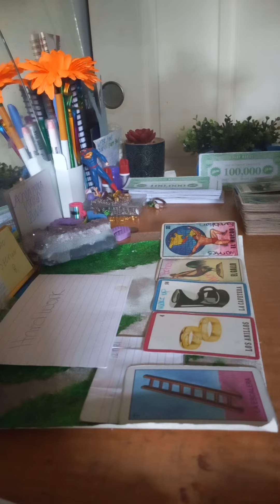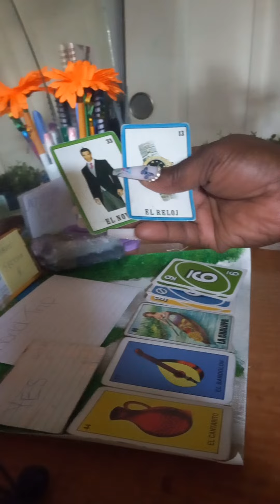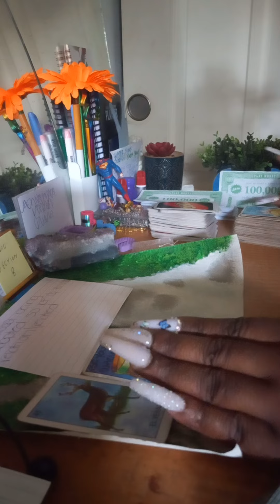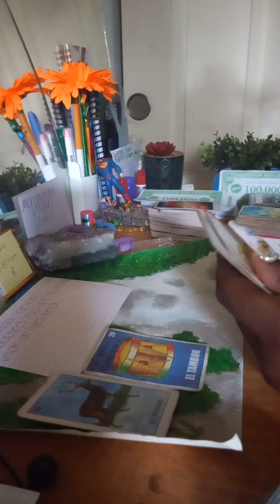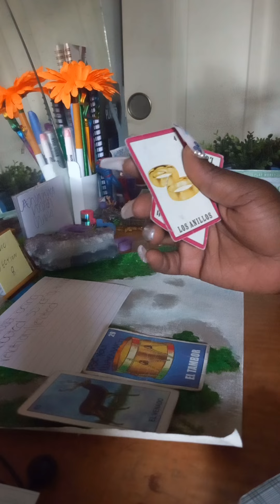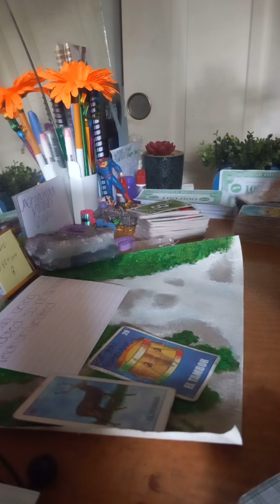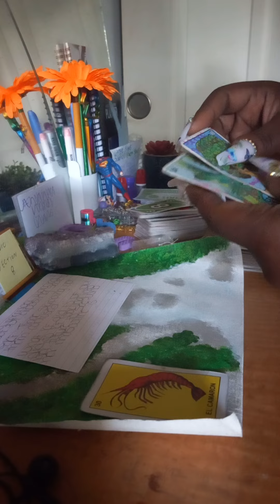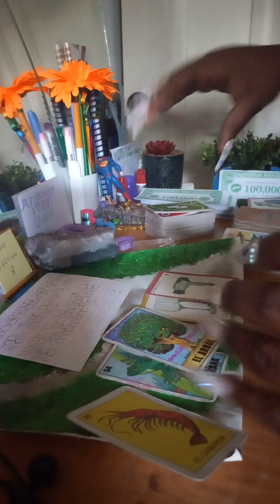KM trying to be better for DF...KF putting fear so he stays stuck sees DF untouched...KM💡 KM 😤 KF 😱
image from YouTube